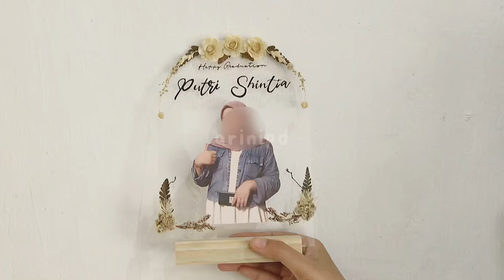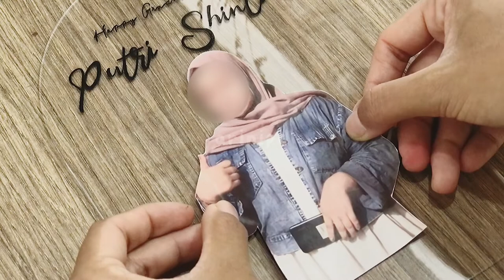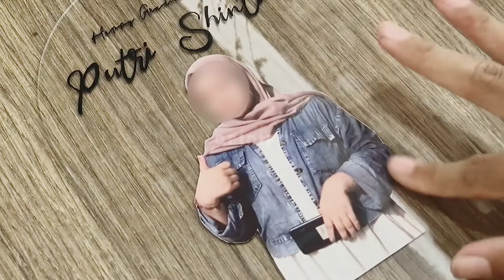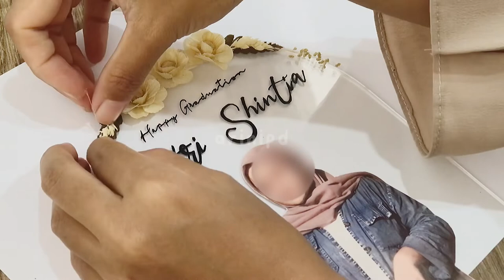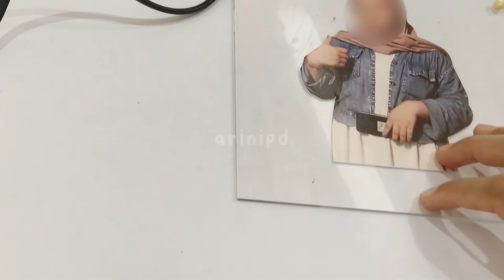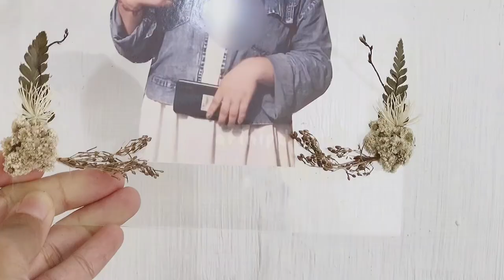MENGERJAKAN ORDERAN AKRILIK BUNGA+FOTO BENTUK DOME / ACRYLIC ART FOR GRADUATION GIFTS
Hai sob, aku pake ukuran A5 (15x20) dengan ketebalan akrilik 2mm ya😍
Yuk cek video aku yg lainnya👇🏿

•FOTO BIASA JADI KARTUN WISUDA🎓 HANYA MENGGUNAKAN HP DAN TANPA STYLUS PEN DI IBIS PAINT X
•EDIT FOTO BTS JADI KARTUN | EDIT BTS PHOTOS INTO CARTOONS | BOYBAND BTS ARMY KOREA 방탄소년단 IBISPAINTX 👉🏿